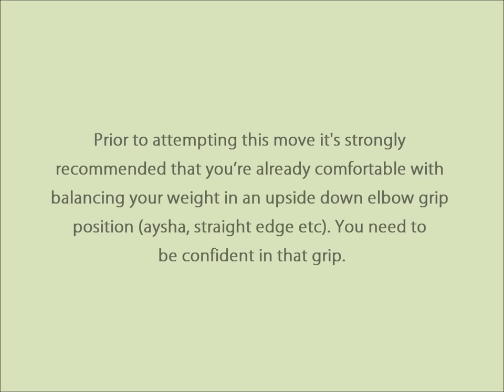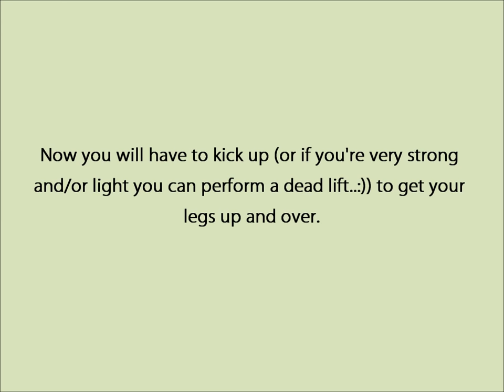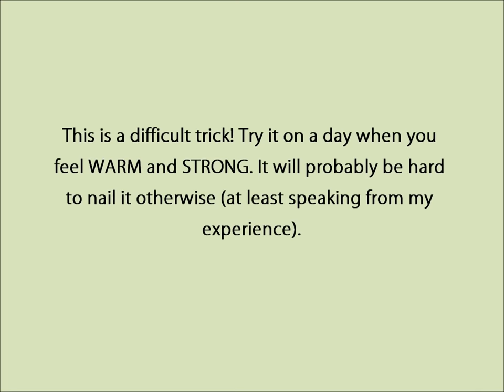Pole dance tutorial: Elbow grip handspring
Switch to HD when watching this!
So this is an instruction vid I was recently requested to do, on an advanced move that I made up 2.5 years ago. Now I hadn't done it in a very long time which meant that I had to re-learn it myself which was perhaps good since it made me aware of all the difficulties again. This is advanced, not an easy move, at least not for someone of my body type. But...just in case you need a challenge!